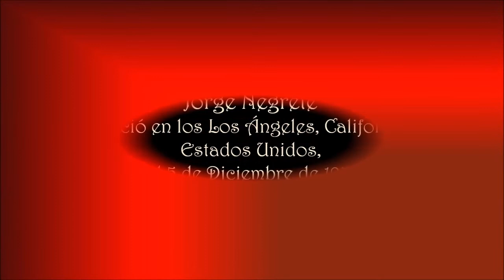JORGE NEGRETE - ADELITA - Asociación Pro Música AMADEO L. SALA.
Jorge Alberto Negrete Moreno nació en Guanajuato, México, el 30 de noviembre de 1911.
Conocido como El Charro Cantor, fue un actor y cantante mexicano. Fundó el Sindicato de Trabajadores de la Producción Cinematográfica de la República Mexicana y reorganizó, junto con un grupo selecto de actores, la Asociación Nacional de Actores (ANDA).
Falleció en los Los Ángeles, California, Estados Unidos, el 5 de diciembre de 1953.